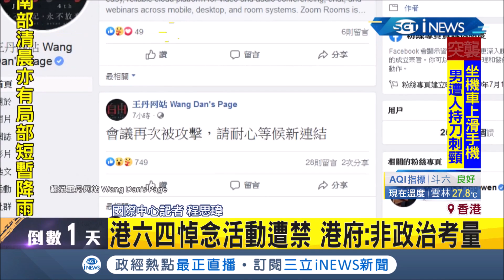港人不顧限聚令！人潮湧維園舉燭光悼念六四 香港多區悼念行動遍地開花│記者 程思瑋│【國際局勢。先知道】20200605│三立iNEWS